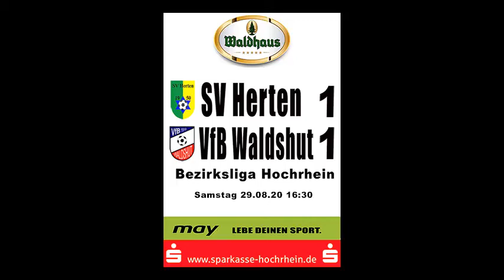SV Herten - VfB Waldshut 1:1 der Trainer hat das letzte Wort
SV Herten VfB Waldshut 1:1

0:1 (27.). nach Vorarbeit von  Abraham Baiz ,Stjepan Kovacevic
1:1 (76.) Tunahan Kocer

Schiedsrichter: Ralf Brombacher (Kandern). Zuschauer: 150.